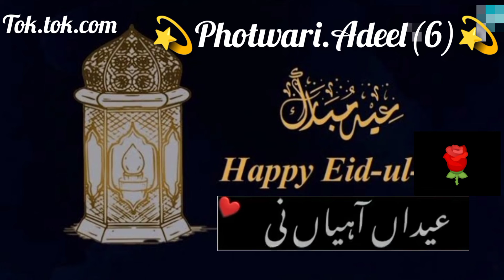July 10, 2022